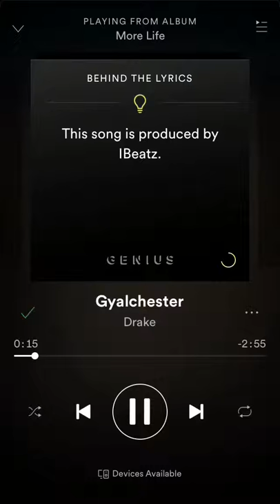Ice blue mink